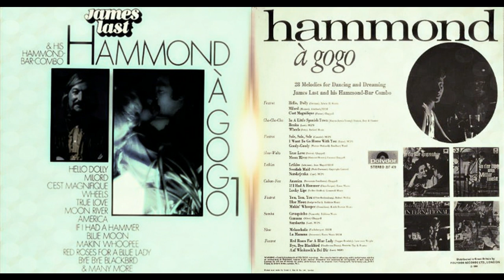Hammond Bar Combo ... 1966